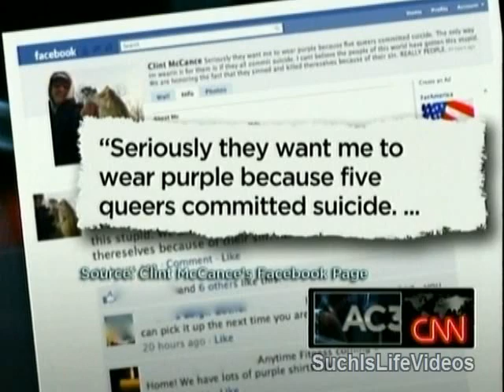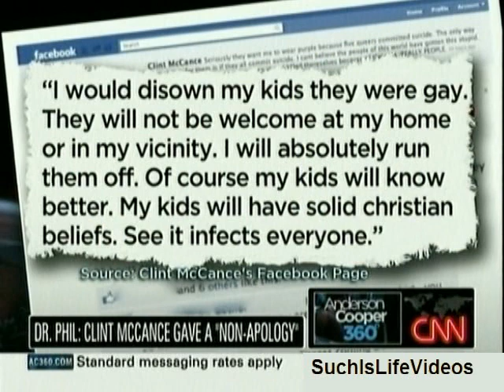AC360 - Dr. Phil Rips Clint McCance & His Apology!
Anderson Cooper talks with Dr. Phil about Clint McCance (Midland, Arkansas School Board Member) & his anti-gay rant on Facebook.